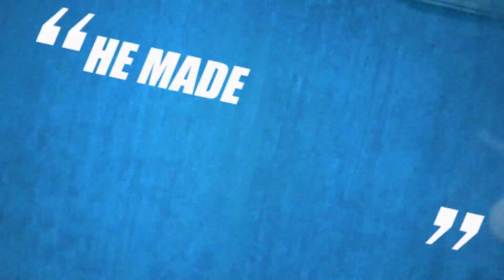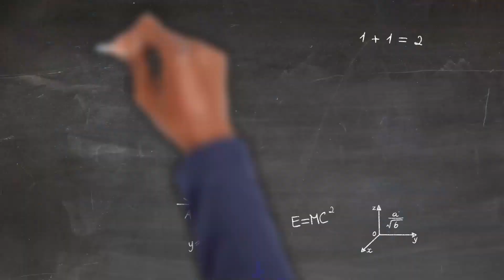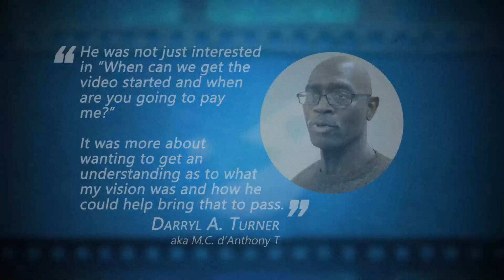Darque Syde Testimonial and Showcase Reel